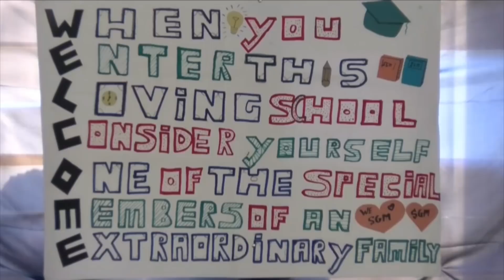STVS JOURNAAL 24 mei 2019